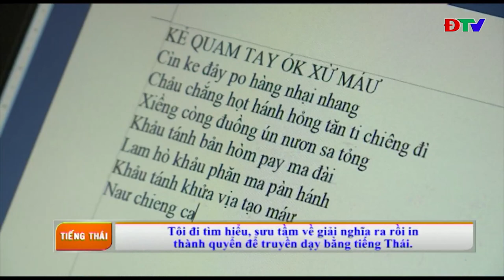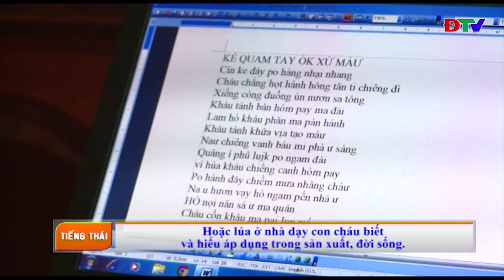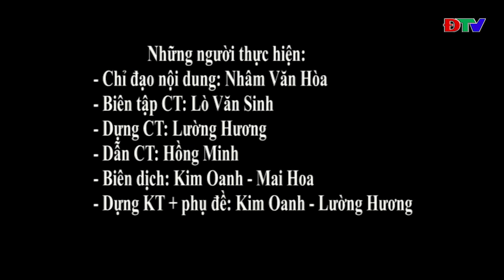ĐIỆN BIÊN - TIẾNG THÁI (NGÀY 30 10 2019)